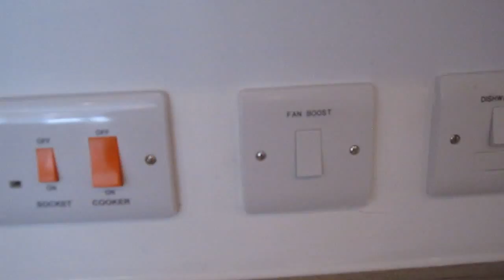【Alto 奧圖華廈】Manchester, M3 Unit 2 實地考察｜Showroom 實地看房考察｜OneMoveGroup 英商首都集團｜英國房產領導品牌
英商首都集團 國際房產顧問
在曼徹斯特建案【Alto 奧圖華廈】實地攝影！